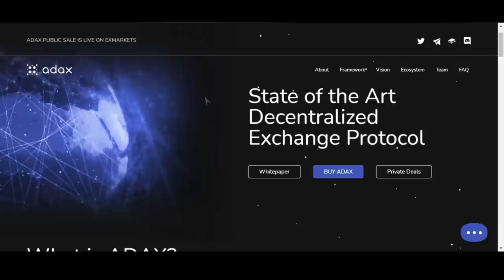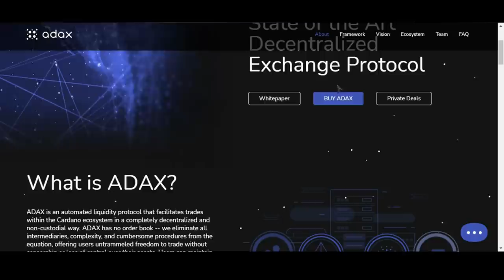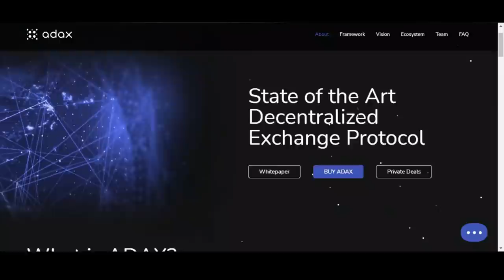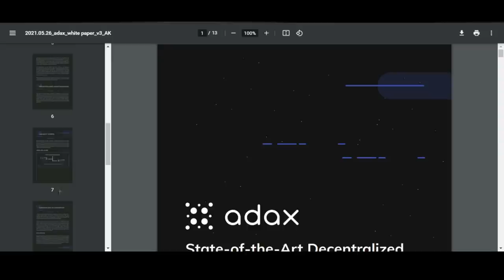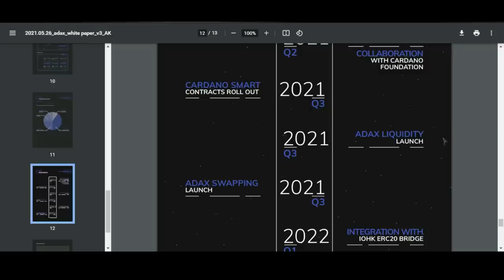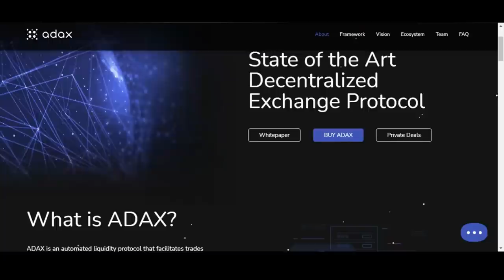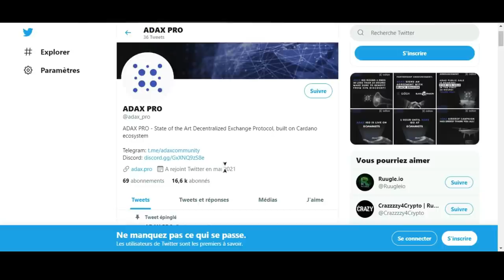评论 ADAX 好项目